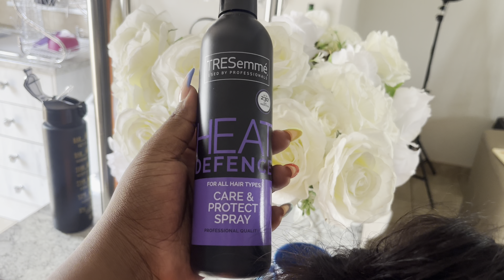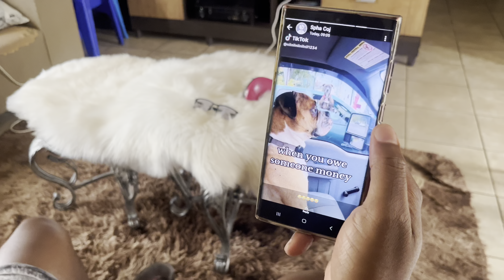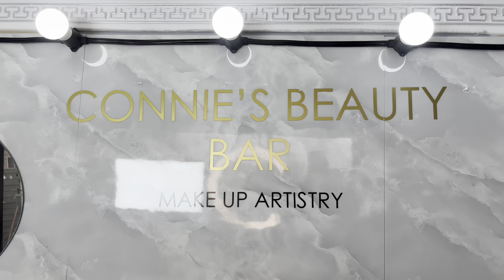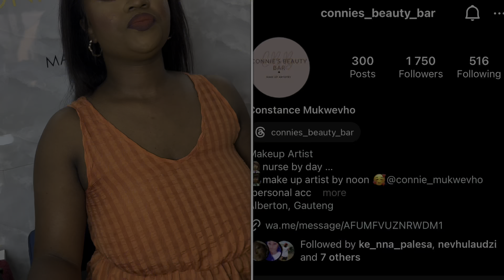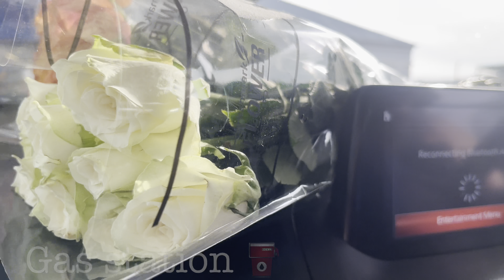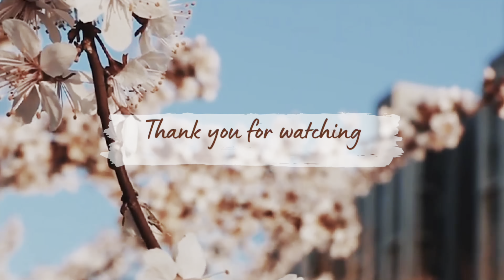Celebration Preps 💄| Meriri,Manala| My Galz said “doll up & let’s meet up” |What’s it about!? 🤭🥂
Heeeeey my hunnies! ✨

Firstly, allow me to pass a gigantic apology for the great delay with this video. I think New Zealand was dealing with me, just to ease their hurts 😂😂😂

Buuuut! We are here!
The girls said “doll up & let’s meet up”

What do you think we are celebrating? 🤭
Let me know I’m the comment sections

Love & light!